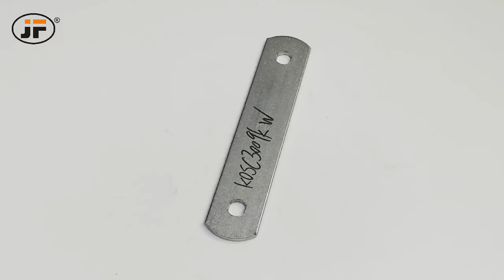Kone escalator step chain plate for KM5071464G01